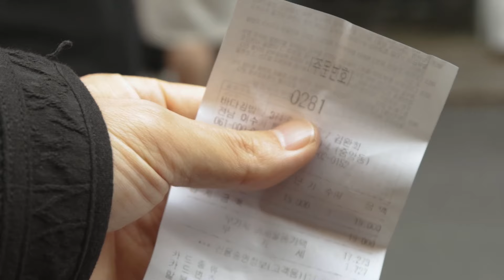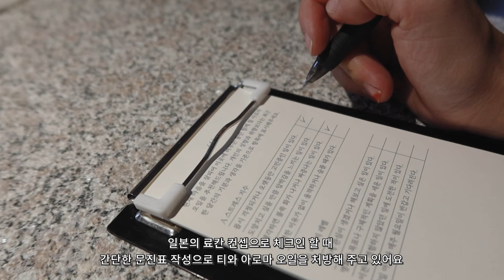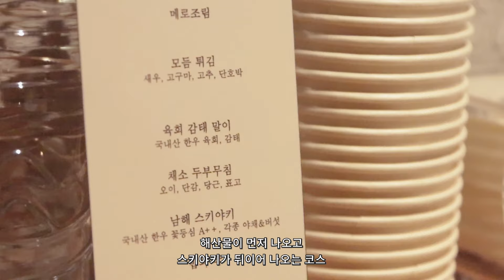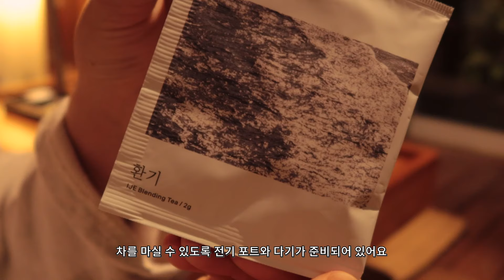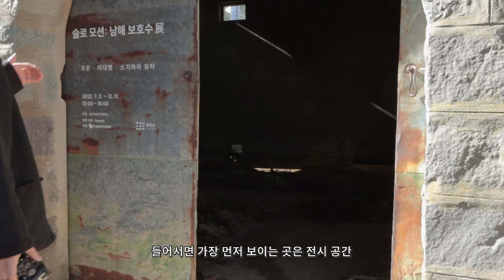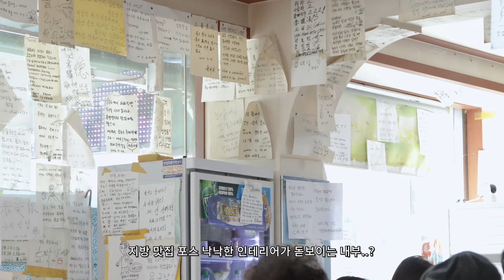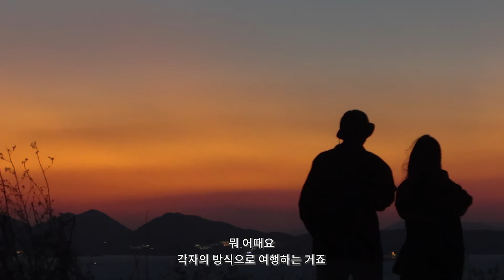커플 힐링 여행, 히노끼탕에서 바다뷰를 보는 남해 료칸 여행 (이제 남해, 보리암, 앵강마켓, 돌창고, 다랭이마을, 돌게 레코드) couple vlog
안녕하세요. 젤라가또입니다 😊
벌써 1월 2일이네요. 새해복 많이 받으세요!

오늘 영상은 얼마 전에 갔던 남해 여행 브이로그예요.
새해가 되니 빨리 봄이 왔으면 좋겠는 마음에
따뜻한 햇살이 있는 남해 여행이 자꾸 생각나더라구요 🌸

이제 남해에서 1박 2일 동안 잘 쉬고 힐링한 경험과
남해의 멸치 쌈밥과 젊은이들의 로컬 상점들까지 꽉꽉 눌러담았으니

1:26      이제 남해 숙소 체크인과 룸투어
3:35      이제 남해 석식
4:52      별채탕에서 45분
7:38      이제 남해 근처 산책 코스와 조식
9:15      남해 돌창고 프로젝트
10:27   남해 우리 식당 멸치회무침과 멸치 쌈밥
11:10   보리암 포토 스팟
11:39   앵강마켓
12:30   다랭이 마을 일몰
13:24   여수 신라 스테이
14:53   여수 돌게 레코드